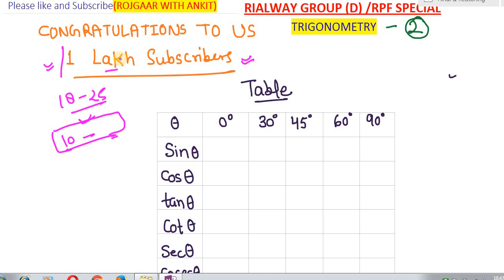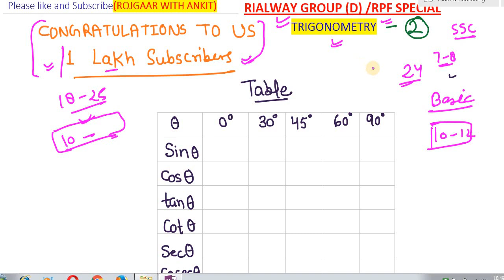Congratulations message and Trigonometry-2 Railway Group D Maths | RPF Maths| SSC Maths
Download Free UP Police Mock Test-1

Answer key UPP Mock test - 1

Number System: Very Imp questions (Revision-1)

UP Police (Mock Test-5) 160 questions time-2Hrs. MM:300

Answer key Mock test-6 (UP Police)
60 और 78 का C option ठीक मानना है आपको key में गलत दिए गए हैं

Current Affairs from 15 नवम्बर से 15 मार्च तक के लिए क्लिक करें